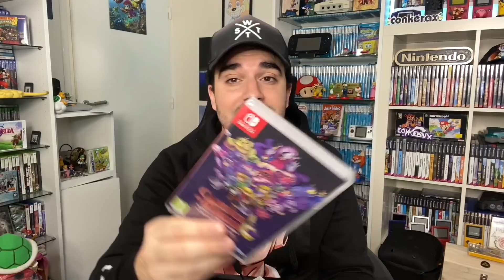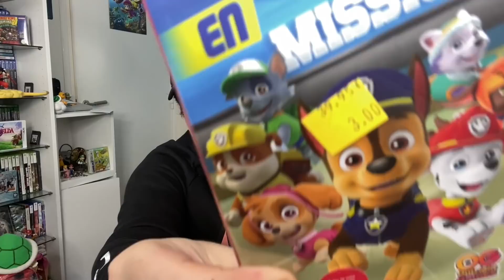Les SOLDES D'HIVER jeux vidéo 2022 ! - 10 jeux Switch, PS4, super PRIX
Petit retour de soldes d'hiver 2022 où je n'aurai fait qu'un seul magasin, Carrefour, mais avec de belles trouvailles sur Nintendo Switch, PS4 et même des manettes à prix cassé ! Comme d'habitude en pensant à vous pour un concours et que vous puissiez aussi en profiter.